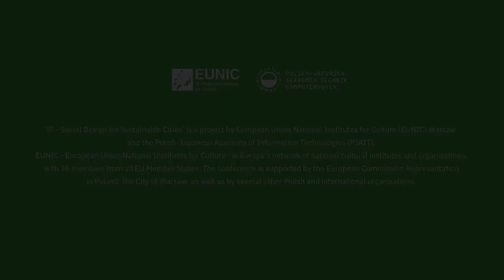Lecture 13: Ruedi Baur, Vera Baur & Esteban Gonzales on Imagine a Possible Future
Ruedi Baur, designer, Integral Designers

Vera Baur, sociologist and anthropologist, Integral Designers

Esteban González Jiménez, Professor of Political Philosophy, Pontifical Bolivarian University of Medellin, Colombia